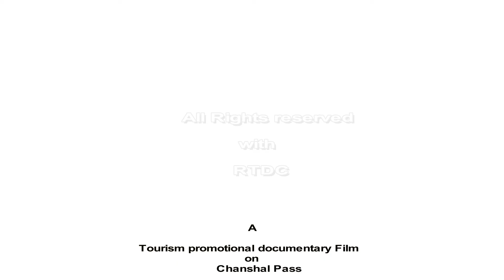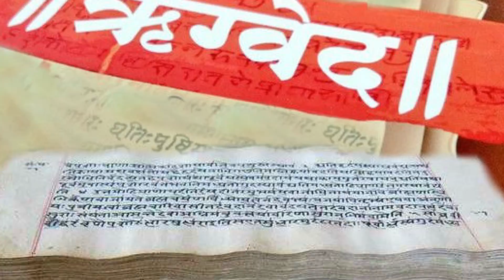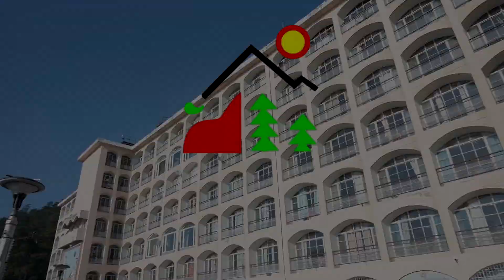Himachal Tourism - Promotional film on Chanshal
Promotional film on Chanshal